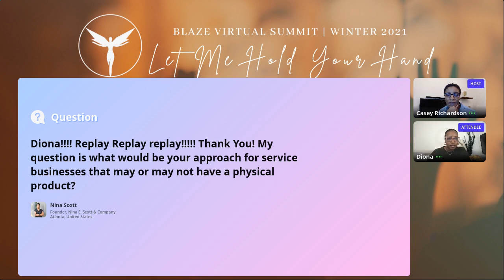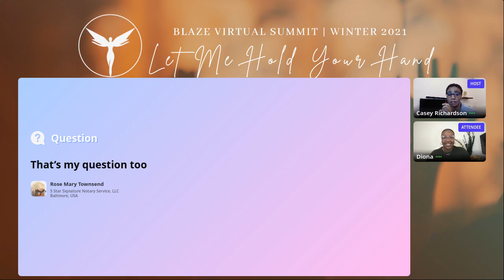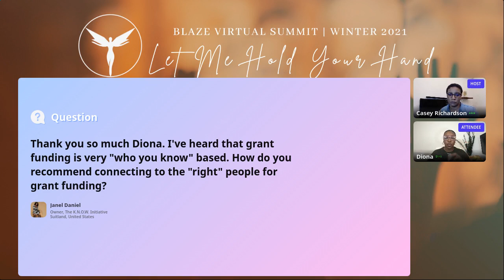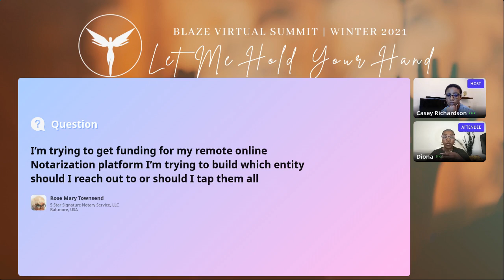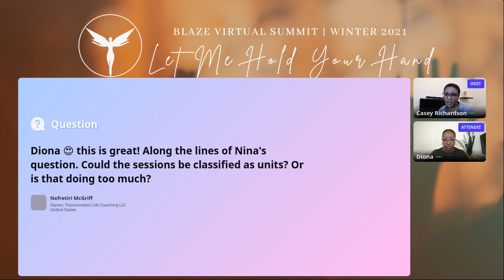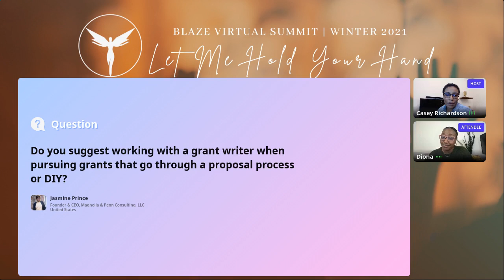Blaze Talk | Funding Beyond the Bank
Diona Richards, a business advisor, is the Founder and CEO of Israel Consulting, which provides strategic planning and organizational management to small- and medium-sized businesses. In 2021, Diona founded Israels Way - a nonprofit organization aimed to promote the growth of small businesses. Diona's mission is to educate small businesses on the resources available outside traditional banks, given lack of knowledge regarding fundraising and the capital needs to maintain a successful business.